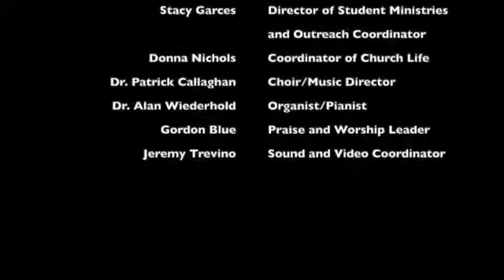HOPE LIVES HERE: "Hope for the Underdog" - September 19, 2021